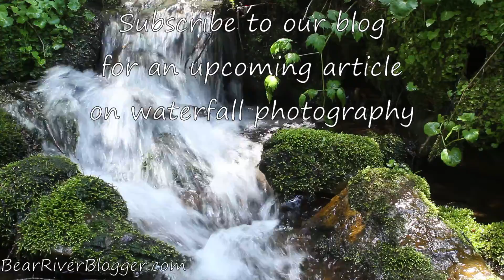Small Waterfall Trickling In Logan Canyon, Utah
Listen to and watch the serenity of a small waterfall trickling in Logan Canyon, Utah. This is a very small creek that eventually makes its way to the Bear River Migratory Bird Refuge.